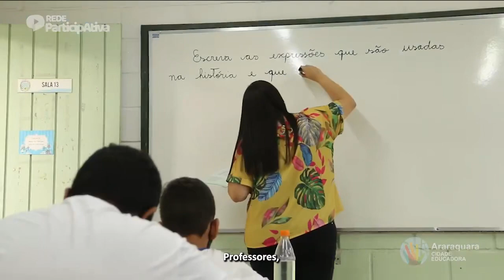Às professoras e professores, nosso muito obrigado.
Nossas mais sinceras homenagens àquelas e àqueles que abrem mentes, constroem caminhos, regam sonhos. Às professoras e professores, nosso muito obrigado.